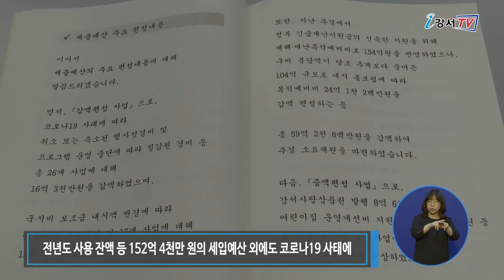강서구, 행사성 경비 감액으로 코로나 극복 재원 마련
코로나19 장기화로 인해 지역 소상공인과 주민들께서는 경제적으로 힘든 시간을 보내고 있는데요.
강서구는 취소되거나 축소된 행사와 축제의 경비 등 세출 예산을 주민들의 생활안정과 침체된 지역경제 회복을 위해 사용될 수 있도록 조정해 의회에 제출했습니다.

강서구는 152억 원 규모의 2020년도 제2회 추가경정예산안을 편성하고 지난 8일 강서구의회에 제출했습니다.

이번 추경 예산은 국·시비 보조금 및 전년도 사용 잔액 등 152억 4천만 원의 세입예산 외에도 코로나19 사태에 따라 취소되거나 축소된 행사성 경비 등 59억 3천만 원의 세출예산을 감액하여 마련했으며,
사회복지비 및 보조금 반환금 등 법정 필수 경비와 주요 현안 및 긴급 사업을 중심으로 긴축 편성했습니다.

강서구는 코로나19로 인한 추가 재정 소요에 대응하는 한편 포스트 코로나 시대도 철저히 준비하고
건전 재정의 기조도 유지해 두 마리 토끼를 다 잡는데 최선을 다할 예정입니다.

한편 이번 추경예산(안)은 제272회 서울특별시 강서구의회 제1차 정례회의 심의를 거쳐 오는 25일 최종 확정될 예정입니다.